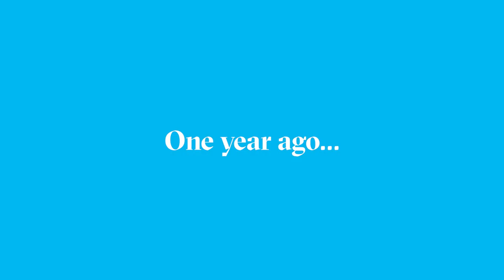Blue Yonder 2020 Recap